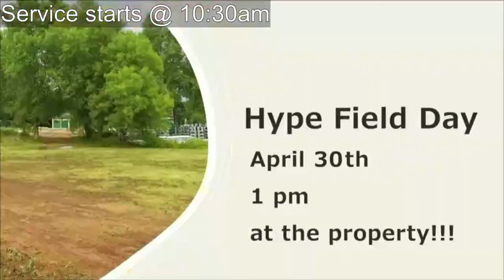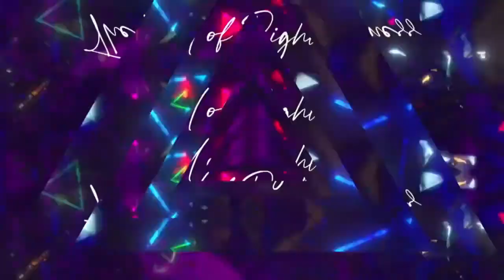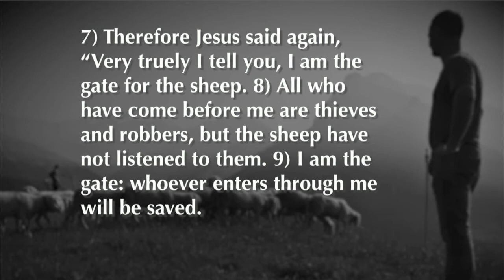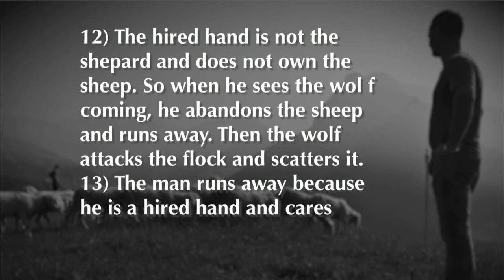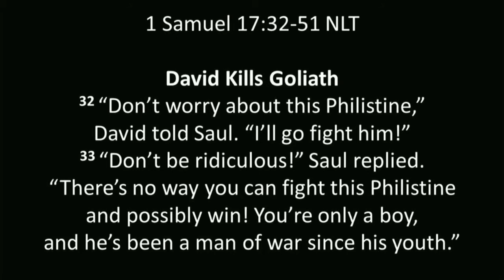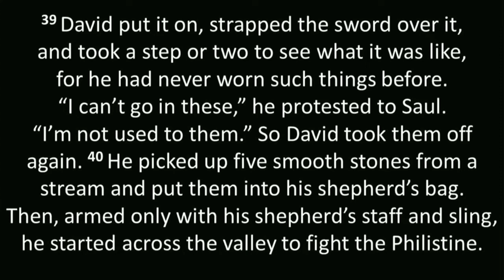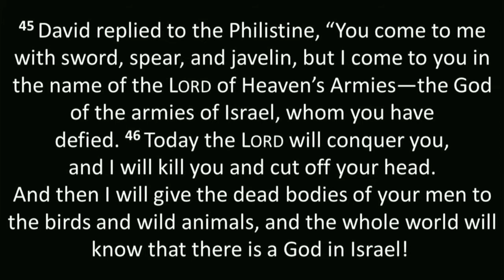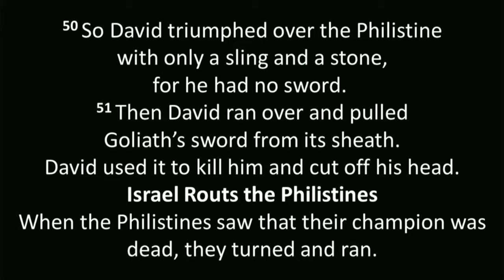New Day Naz - Service (Apr 18, 2021)